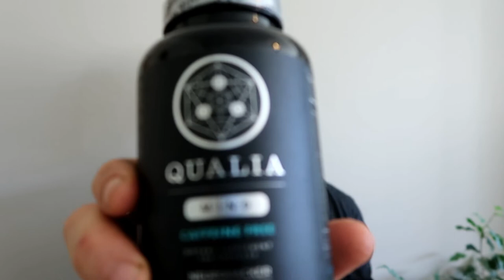I'm giving away a Joovv! (and heaps more cool biohacking gear!)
↓-↓-↓-↓ Click “SHOW MORE” for resources ↓-↓-↓-↓

Here's what you can win:

A Joovv Go  - the $300 battery powered red light device by Joovv (Read my review HERE)
A bottle of Eternus - the $160 a bottle anti-aging formula by NeuroHacker
A bottle of Seeds Daily Synbiotic - The revolutionary pro and prebiotic blend by Seed.com (valued at $50)
And a 1 on 1 consultation call with Alex - Valued at $250

So how can you win this?

To enter, all you need to do is to order one of the worlds best cognitive enhancers! Qualia.

Every time you purchase a bottle of Qualia Mind or Qualia Focus from August 7th 2019 to August 31st 2019 and you use Qualia Discount Code FERGUS you get an entry into the draw (you just have to send me proof your purchase, but more on this soon).

Let's break it down:

Head over to NeuroHacker.com
Purchase either the premium Qualia Mind, or the less expensive Qualia Focus
Submit order
Forward your order confirmation (or take a screenshot) to me
You get one entry for each bottle of Qualia you order (i.e. Order 2x Qualia Mind and 1x Qualia Focus and you will get 3 entries).
Pretty simple right?

Just remember two things:

All orders must be placed between August 7th 2019 and midnight August 31 2019